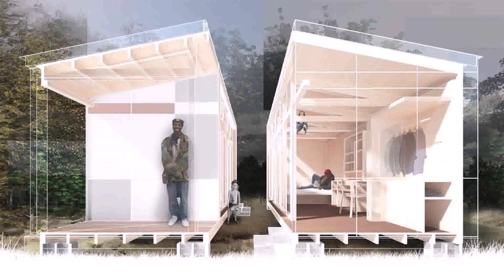House Design Philippines 2 Million (see description) (see description)